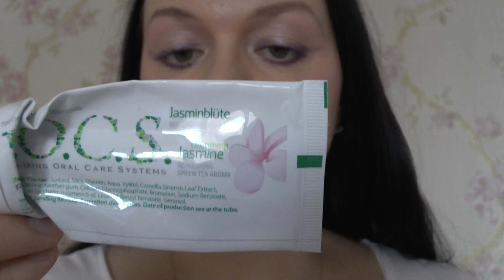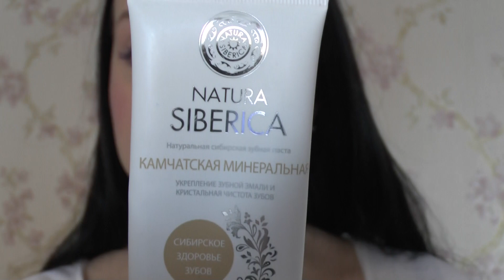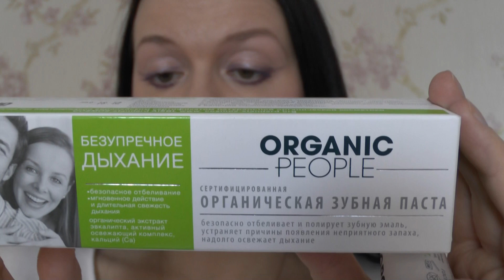Натуральные и органические зубные пасты (которые можно найти в обычном магазине)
Привет всем, мои дорогие и уважаемые зрители! В этом видео показываю 3 свои бюджетные находки, которые, к слову, можно найти в обычном магазине. Надеюсь, вам также понравятся эти средства, и вы с удовольствием будете ими пользоваться.